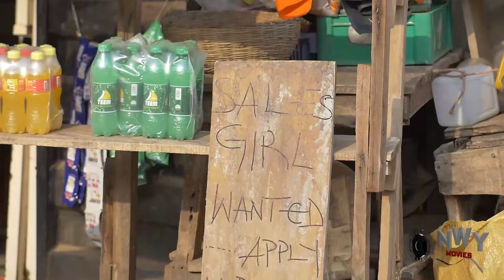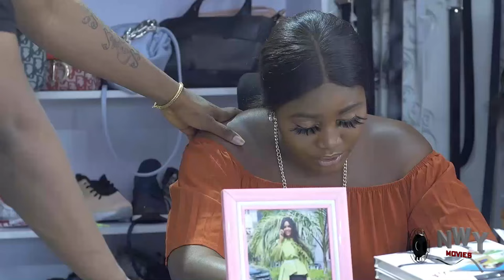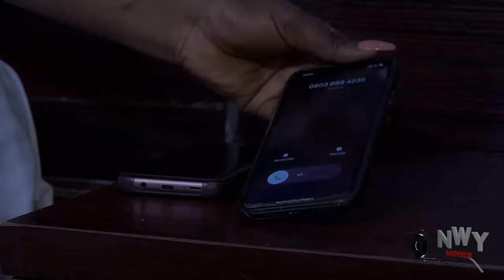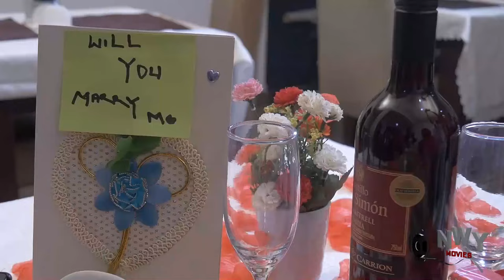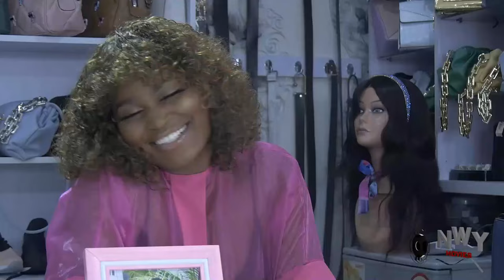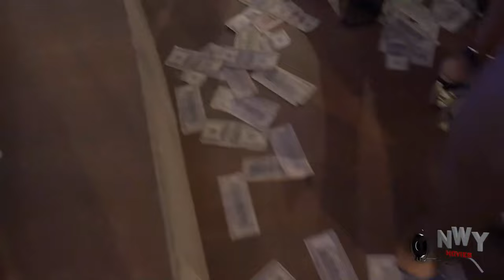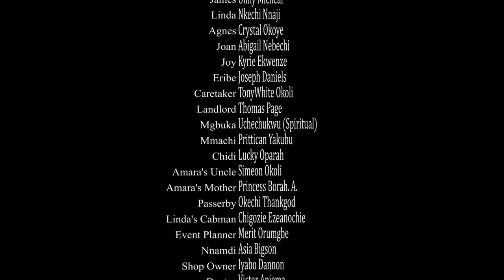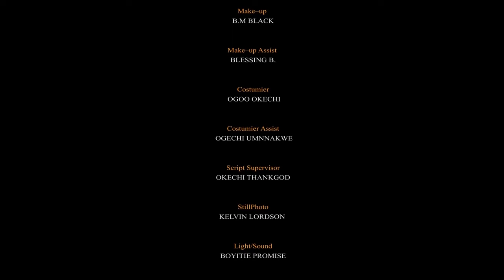Madam Landlord "Complete New Season" - Chizzy Alichi & Mike Ezuruonye 2022 Latest Nigerian Movie